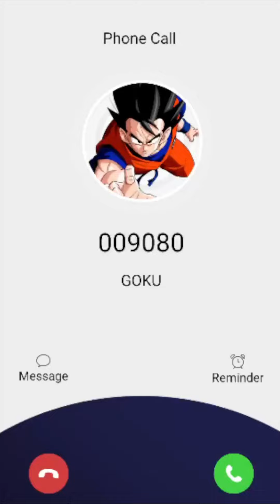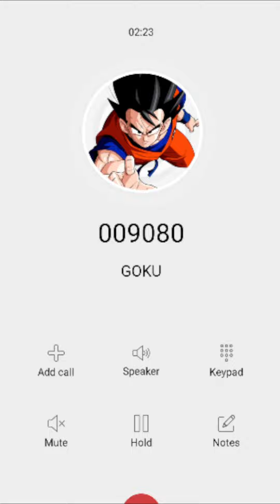Llamada de Goku para alegran a los niños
Se trata de entretener a tus hijos y que pasen un momento
super agradable.

Llamada de Goku
Llamada a Goku
Llamada Goku

NOTA. Todas las llamadas de este canal son para alegrar a todos
los niños de todo el mundo sin ofender a nadie pueden aprender
mucho y pasarlo super bien.